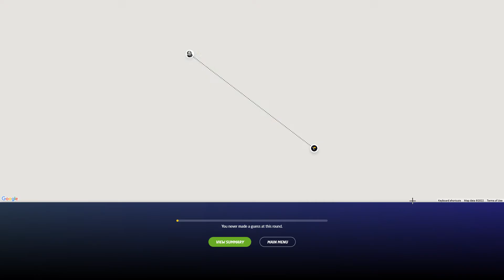✰ ASMR GeoGuessr Daily Challenge 29.3.22 ✰ Soft-spoken ✰ Whispering ✰ Rambling ✰ Trivia ✰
Honestly a very decent round! Have a watch ^.^

Enjoy my content?